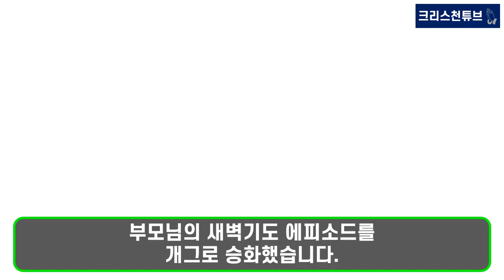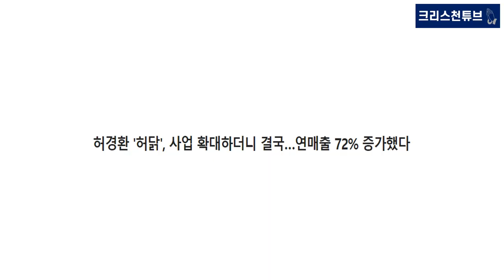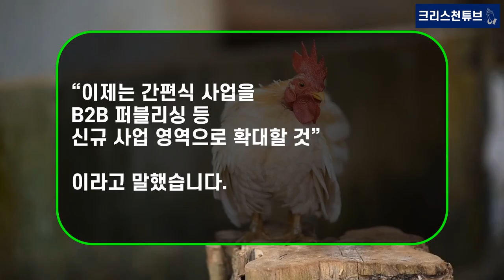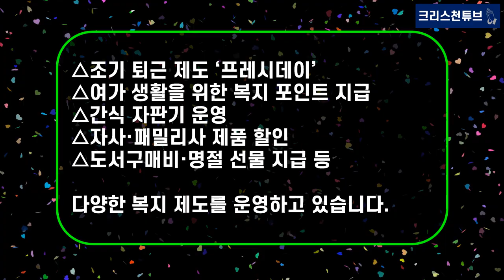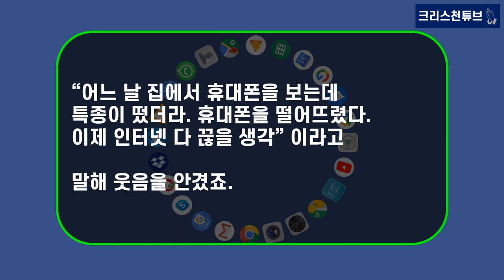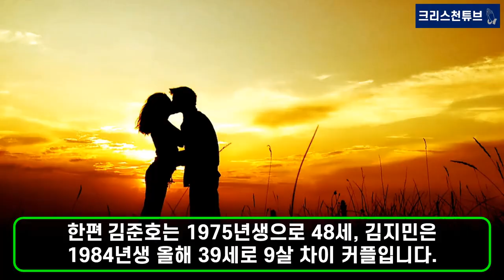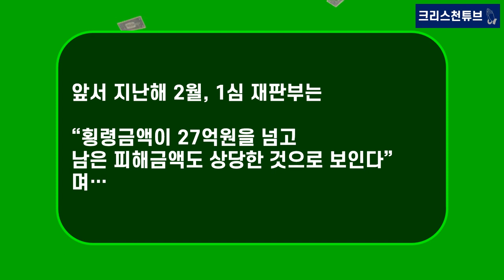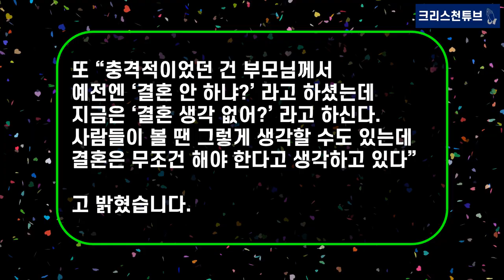[기독교 연예인] 개그맨, 목회자 손자 ‘허닭’의 허경환 CEO 600억 매출, 국무총리 표창! 사기 동업자는 감옥 행!